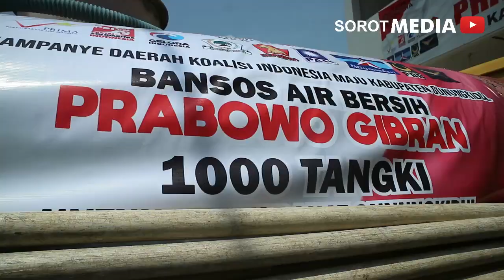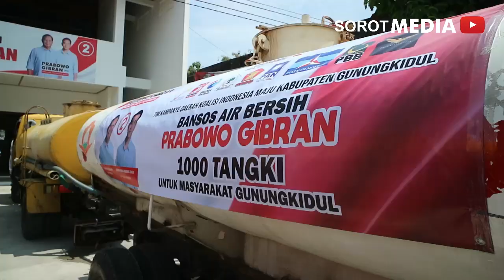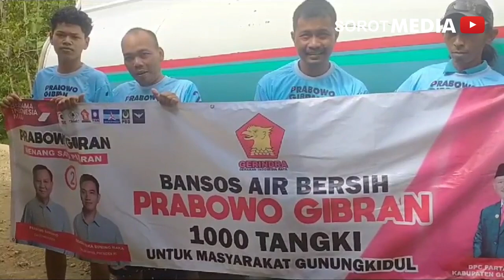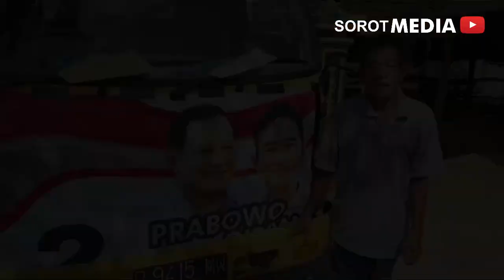Hujan Menghilang, Prabowo Gibran Berikan Bantuan 1000 Tengki Air Bersih